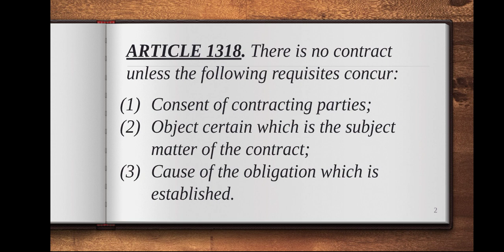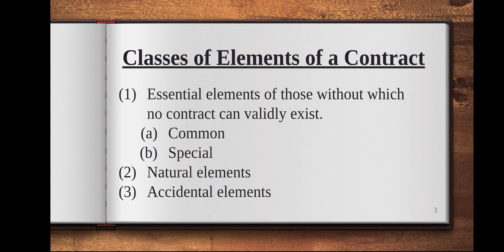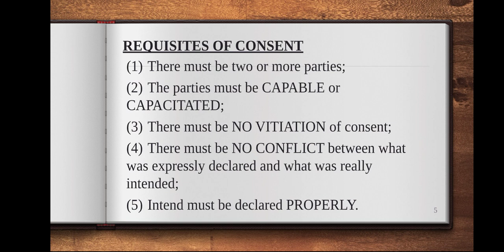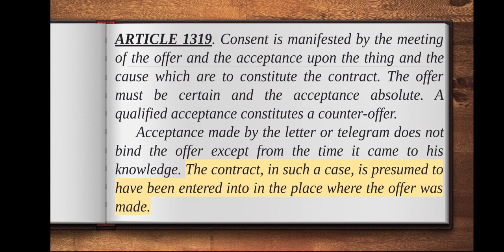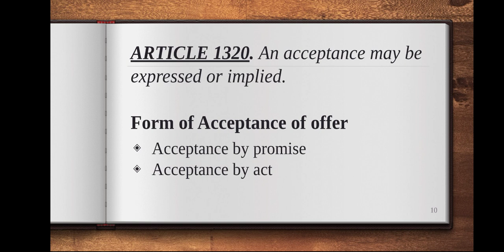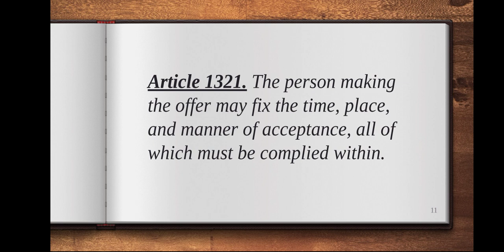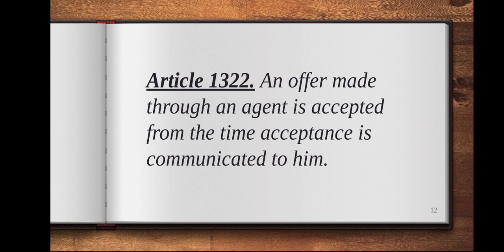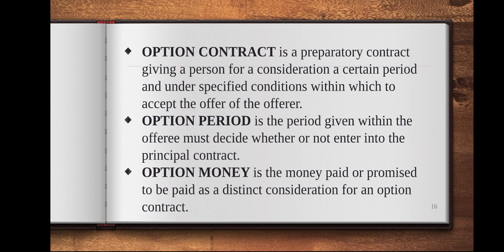ARTICLES 1318 to 1324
Articles 1318 to 1324 as discussed by Ms. MARTINEZ, ANNE PATRICE